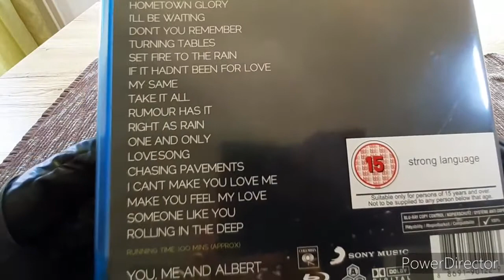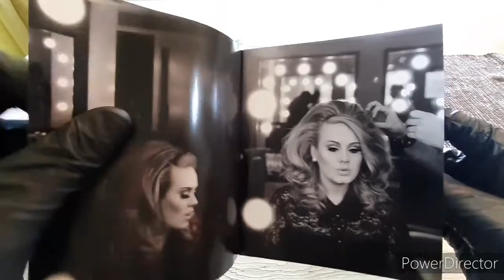Adele Live At The Royal Albert Hall Blue Ray Unboxing